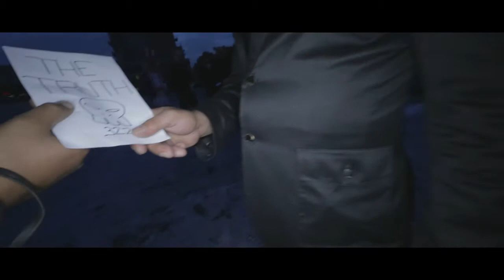CharlieRED :: "Fill it Out" [ Art Piece ]